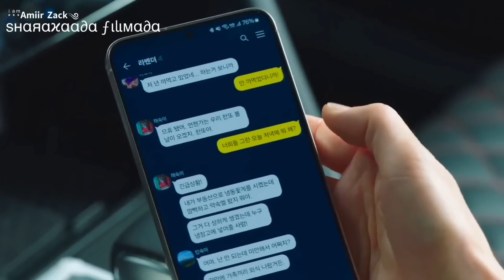Part 7 || Jaceelki Dariska || Love Next Door 2024 Af Somali ​⁠|​​​​​@AmiirZack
This entertainment channel is all about story explanation of Hollywood and Bollywood movies. So, in no time, you will get fully dubbed movie voice over in somalia and the complete story plot and review of the respective film. We all interpret horror, thriller, sci-fi, drama based film and many more on you demand..

amiir. zack,
amiir zack jacaylkayga is alien season 2 part 4,
172 days afsomali amiir zack,